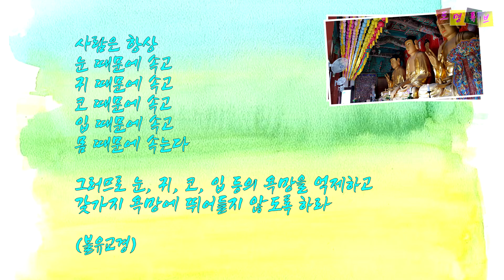[사찰순례] 백화도량 완주 종남산 송광사